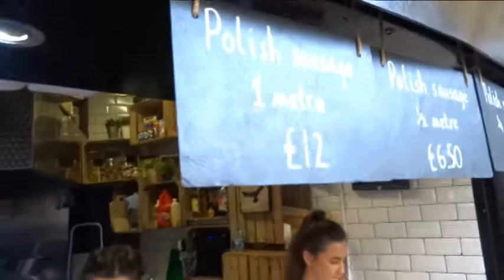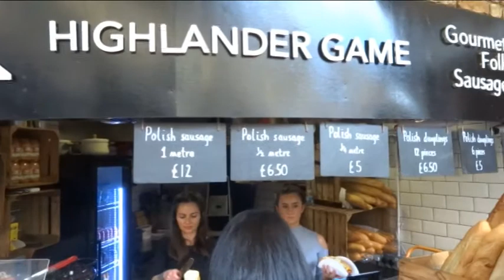Big Polish Saustage, Big Hot Dog 1 Metre, Camden Market London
Big Polish Saustage, Big Hot Dog 1 Metre, Camden Market London.  Camden markets are a number of adjoining large retail markets in Camden Town near the Hampstead Road Lock of the Regent's Canal (popularly referred to as Camden Lock), often collectively named "Camden Market" or "Camden Lock". Among products sold on the stalls are crafts, clothing, bric-a-brac, and fast food. It is the fourth-most popular visitor attraction in London, attracting approximately 100,000 people each weekend.
A small local foodstuffs market has operated in Inverness Street in Camden Town since the beginning of the 20th century. From 1974 a small weekly crafts market that operated every Sunday near Camden Lock developed into a large complex of markets.